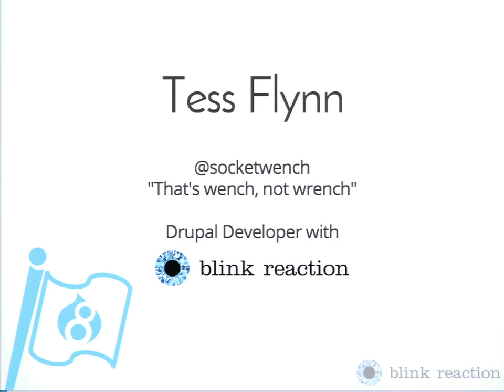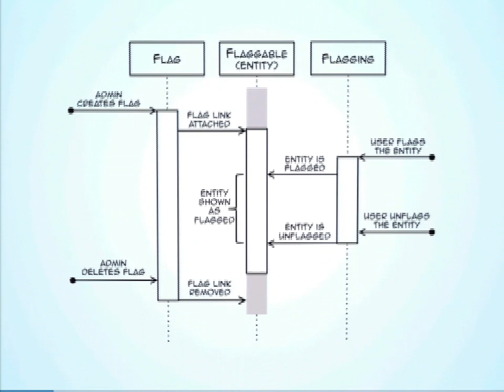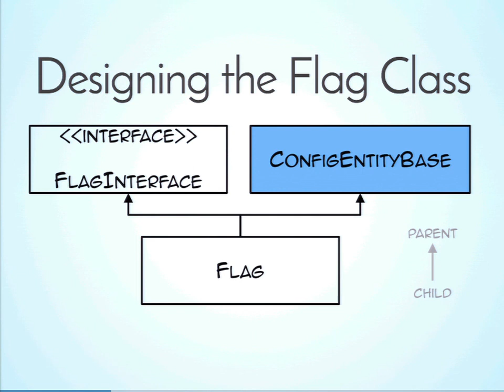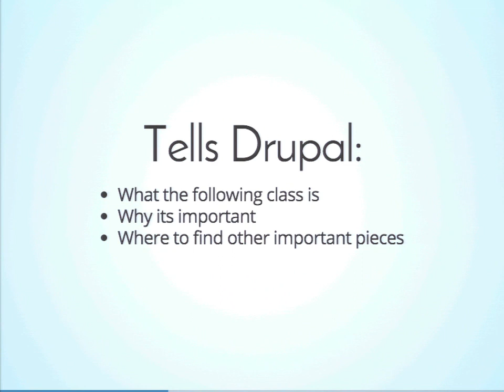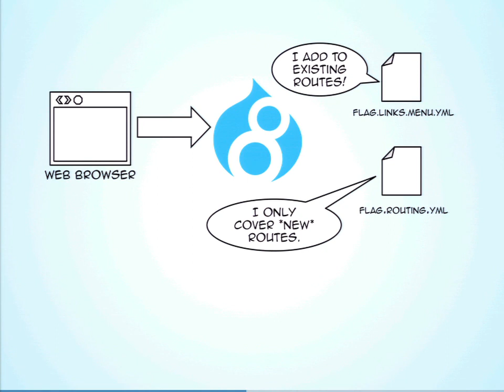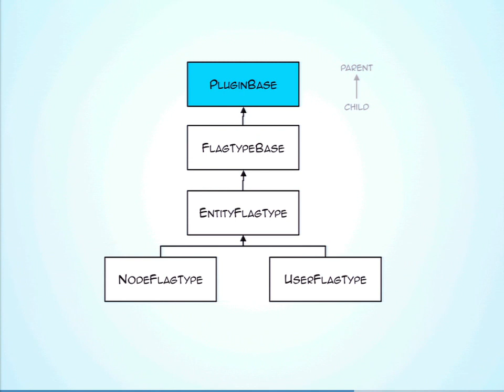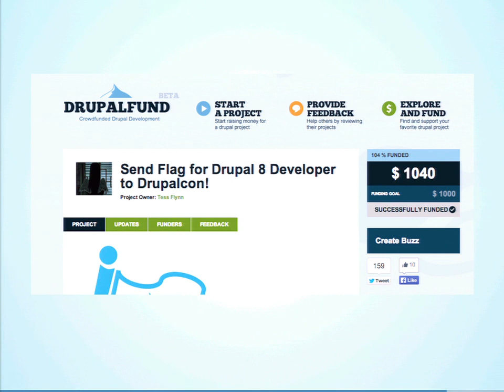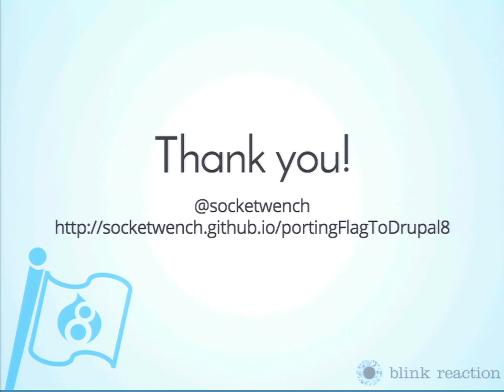DrupalCon Latin America 2015: Capture the (D8) Flag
Speakers: socketwench
We've all heard about the big changes coming in Drupal 8. And if you maintain a module, you're wondering just how complicated it's going to be to update. Is now even the right time to update? Example modules like Pants can help, but what does a "real" module look like on Drupal 8?

In this session, we'll discuss the tasks, challenges, and choices that you'll encounter when porting your module to Drupal 8. You'll get a broad understanding of the porting process as we touch many of Drupal 8's new and updated APIs. You'll see how Flag module was rebuilt and redesigned to work using 8's updated Entity system, use of plugins to provide for further expandability, and other tips and tricks you can use!

This session will be technical and assumes you are familiar with Drupal 7 development concepts and have a high level understanding of object oriented programming.